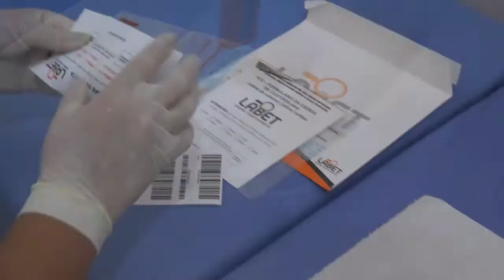MORADORES DE TAPES RECLAMAM DA FULIGEM CAUSADA POR ENGENHOS.